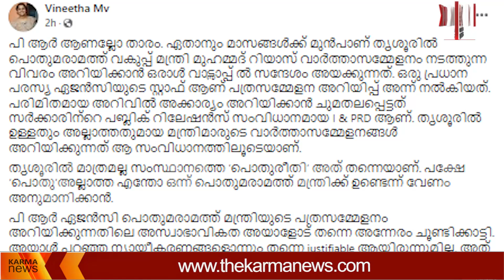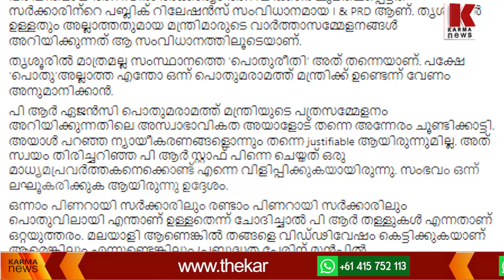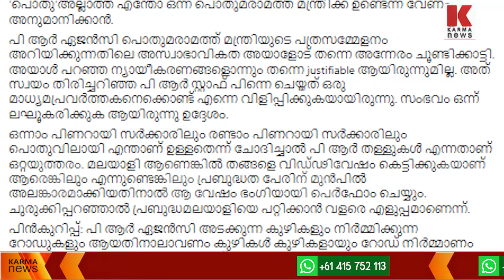PR ഇല്ലായിരുന്നെങ്കിൽ മരുമോന്റെ റോഡിലെ കുഴികൾ കുഴികളായ് കിടന്നേനെ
ഒന്നാം പിണറായി സർക്കാരിലും രണ്ടാം പിണറായി സർക്കാരിലും പൊതുവായി ഉള്ളത് PR തള്ളുകൾ